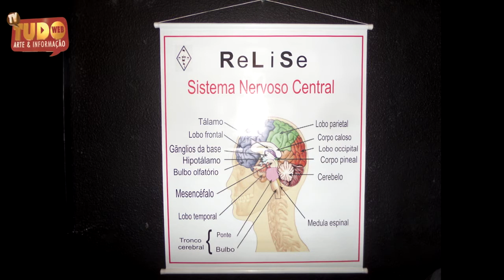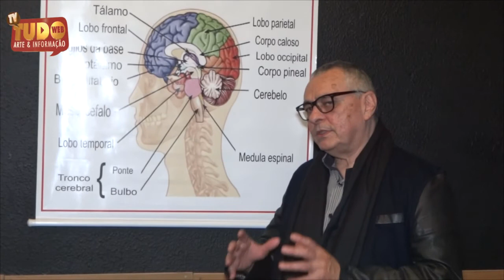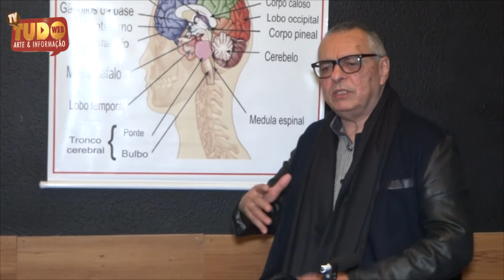Lidando com pessoas tóxicas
Darci Martins entrevista o Terapeuta Ocupacional Quântico: Risaldo Amaral.

Tema: Lidando com pessoas tóxicas

Contatos Risaldo Amaral:

You Tube:Risaldo Amaral

Programa gravado no Restaurante Japonês Sushi Yanji
R. dos Belgas, 72 - Bela Vista, São Paulo - SP.

PGM: ''Darci Martins''
TV TUDO WEB

Redes de Darci Martins;